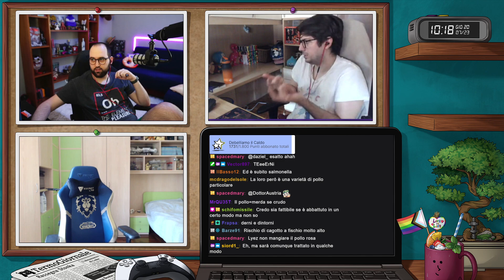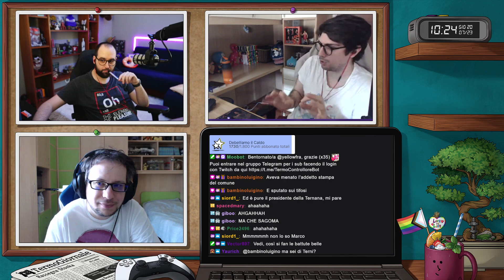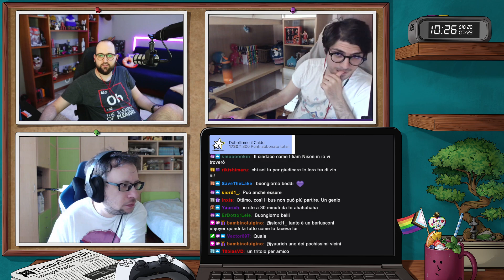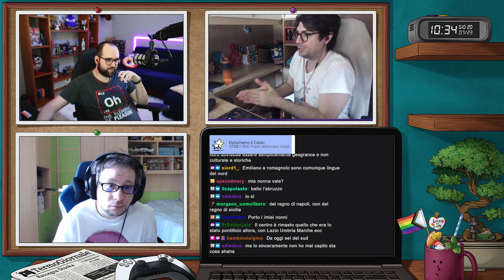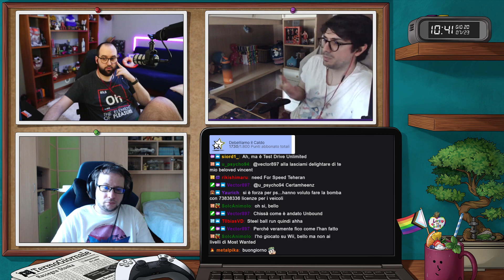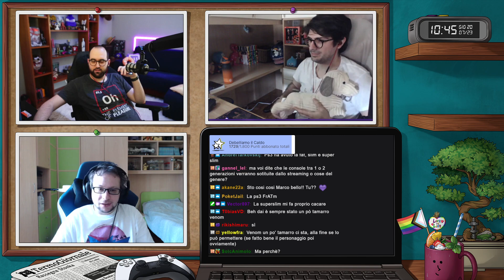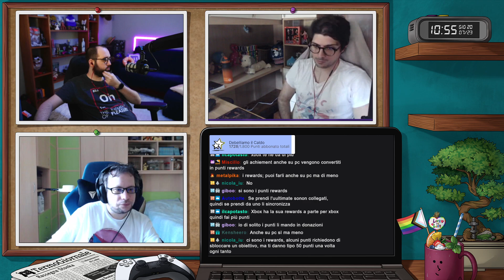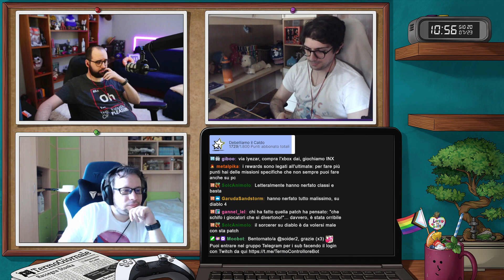TermoGiornale 20-07-23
Streamer: Moro

Gioco: TermoGiornale